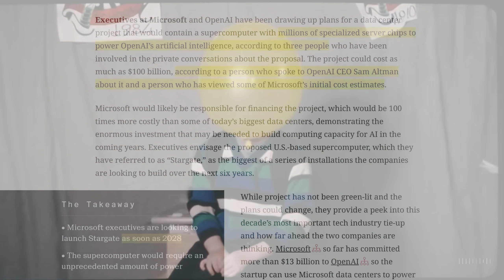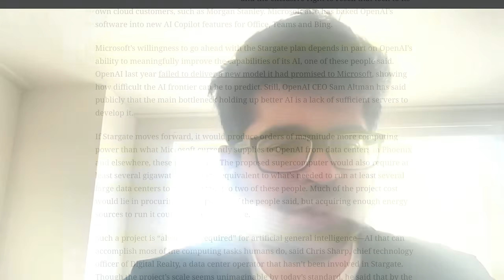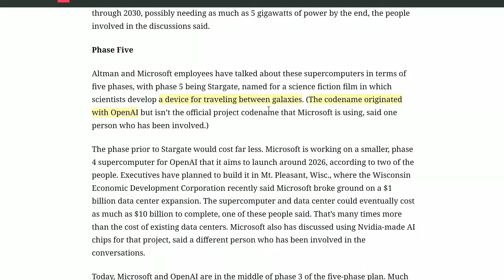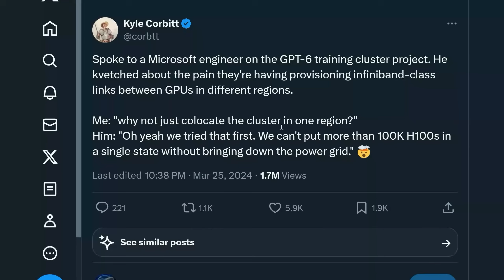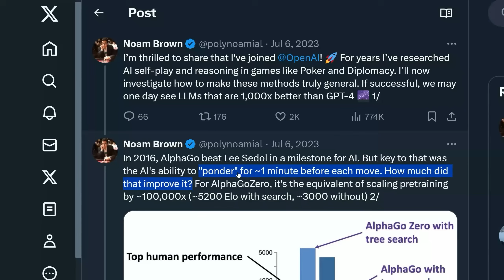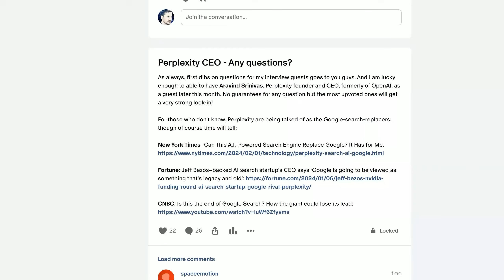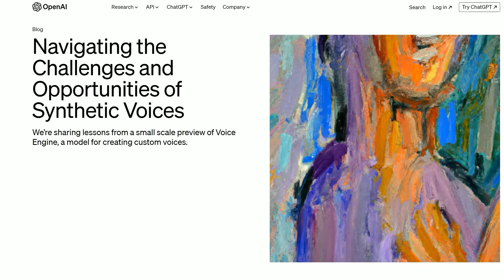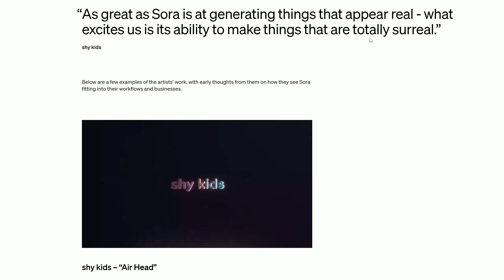Why Does OpenAI Need a 'Stargate' Supercomputer? Ft. Perplexity CEO Aravind Srinivas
I will give you the 4 reasons OpenAI are asking Microsoft to build a $100 billion Stargate supercomputer, likely in a US desert. From matching Google, to artificial intelligences taking time to think, you'll get a glimpse of what's next over the coming years. Plus, I put it all to Aravind Srinivas, CEO of Perplexity, and a former OpenAI researcher.